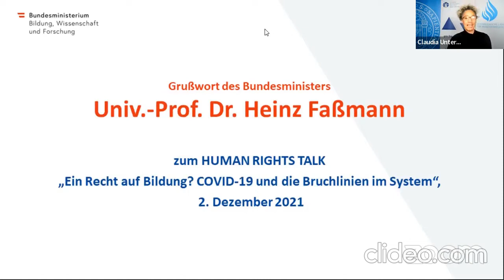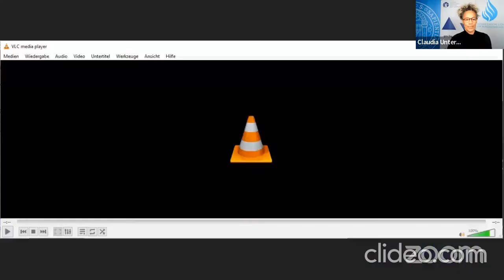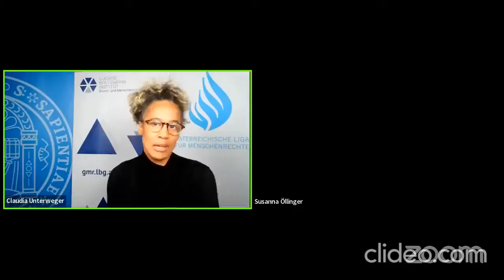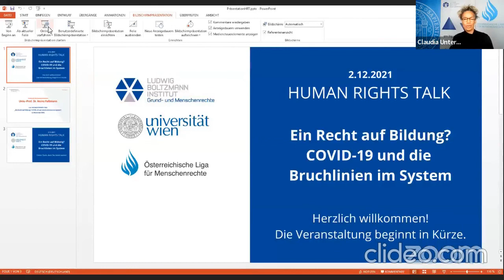HUMAN RIGHTS TALK - Ein Recht auf Bildung? COVID-19 und die Bruchlinien im System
Wie kann das Bildungssystem die ihm anvertrauten Kinder und Jugendlichen gut durch die Pandemie führen? Was können Zivilgesellschaft und Politik aus den letzten beiden Jahren für die Zukunft der Bildung ableiten, und wie kann das Bildungssystem gerechter werden? Die damit verbundenen Fragen zu Eigenverantwortung und Selbstorganisation, Rolle des Staates und gesellschaftlichen Miteinander diskutieren wir mit ausgewiesenen Expert*innen. (Mitschnitt vom 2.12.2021, 18 Uhr)